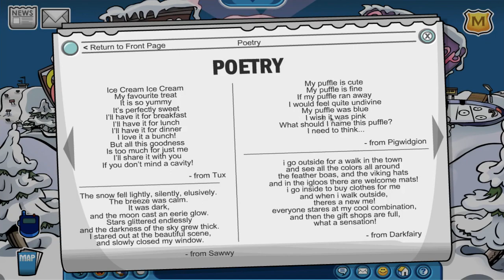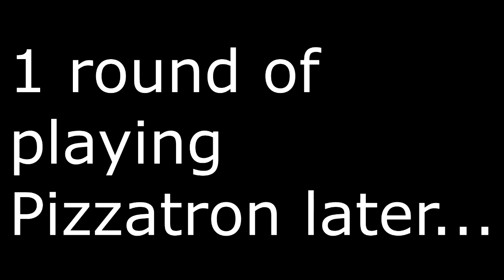Club Penguin Classic Extras - Valentines Event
In this video, I show you guys the Valentines Event. The event only lasts for a day so be sure to grab the red shirt quick before the event's gone.

Link to Club Penguin Classic here (you need to download Flash Browser to play it):